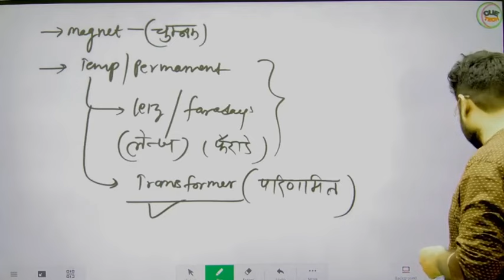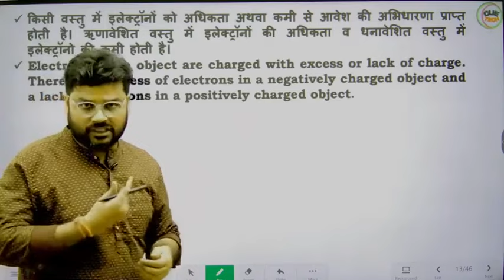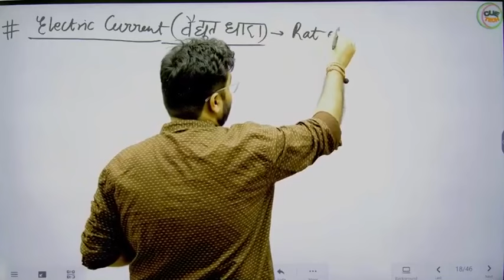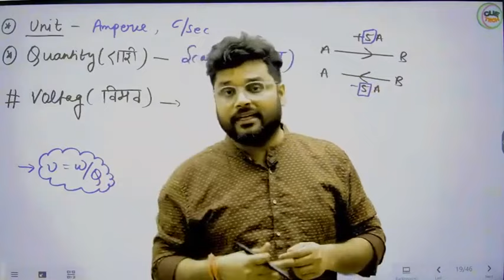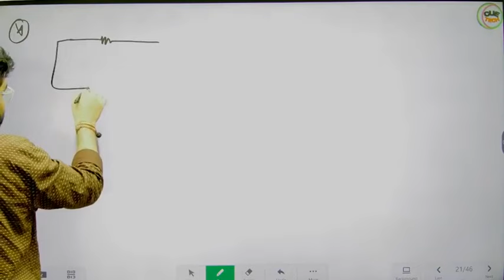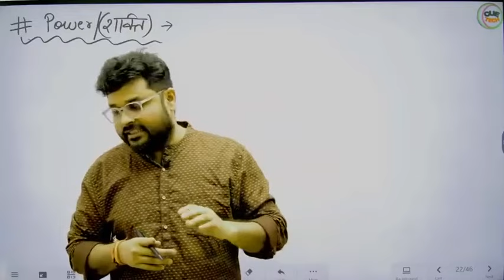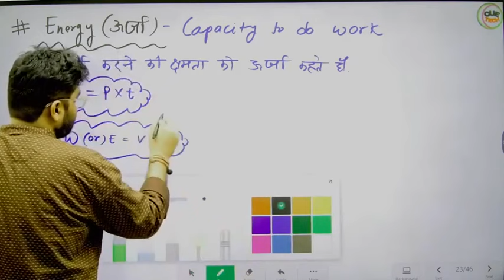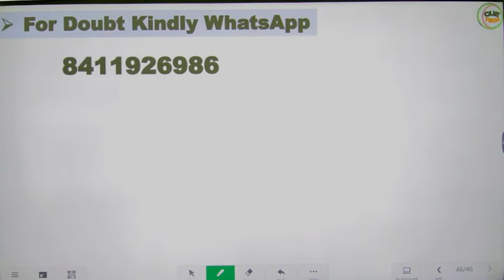RRB ALP - 2024 || Demo Class - 2 || Electronic/Mechanic/Comm. /Tele/Radio & TV || By Ratnesh Sir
**RRB COMBO [ALP + JE ] 2024**

 || Electronics & Allied Engineering | Age, Eligibility, Syllabus |,
RRB ALP || Electronics & Allied Engineering | Age, Eligibility, Syllabus |, Combination of sub-streams of basic streams of above disciplines,